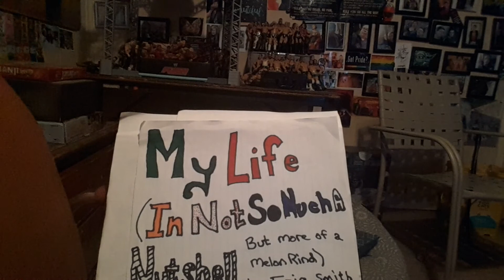Excerpt from "My Life (In Not So Much A Nutshell, But More of a Melon Rind)" - Prostitution